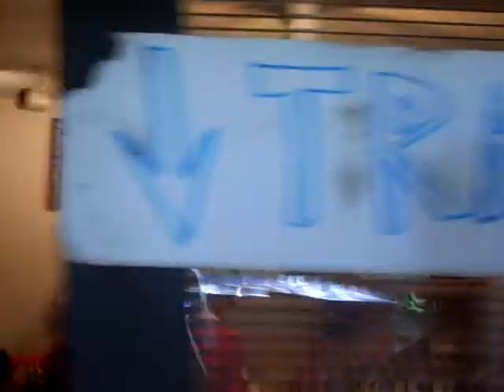Unfinished Boxing Movie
Quick movie we started but never got around to finishing